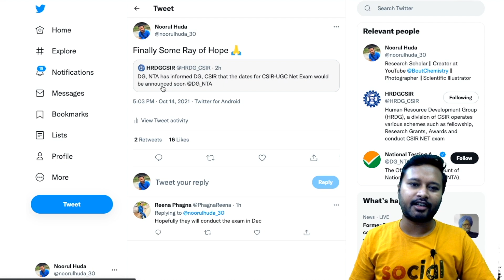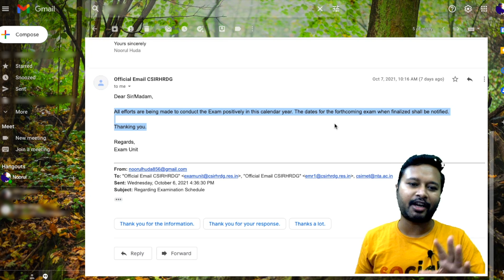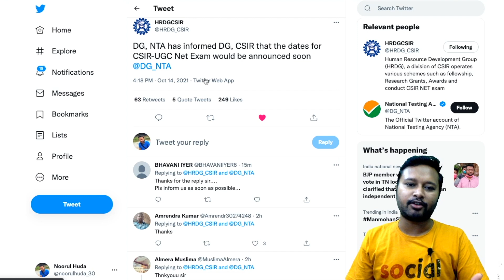Official Tweet Regarding CSIR NET Exam | Get Ready for the Exam | CSIR 2021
The video is regarding official Tweet from official  CSIR Twitter handle, regarding the upcoming CSIR NET Exam.